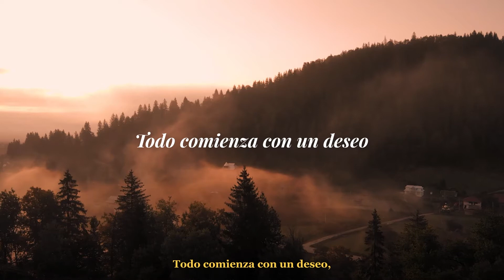BARCELONA KNITS 2022 | VALERIA LANAS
🇪🇸 Valeria Lanas es uno de los patrocinadores de la quinta edición de Barcelona Knits: la feria especializada en lanas de Barcelona, creada por y para tejedores.

Barcelona Knits 2022 se celebrará de manera presencial el 5 y 6 de noviembre. En esta edición contaremos con más de 60 expositores de lanas, accesorios y publicaciones especializadas.
Durante el fin de semana, también podrás asistir a talleres impartidos por diseñadores de reconocido prestigio internacional y charlas gratuitas sobre lo último del sector.

para celebrar la fiesta de la lana!

🇬🇧 Valeria Lanas is one of the sponsors at the fifth edition of Barcelona Knits: the fair specialized in wool in Barcelona, created by and for knitters.
If you want to know more about Valeria Lanas come

Barcelona Knits 2022 will be held in person on November 5 and 6. In this edition, we will have more than 60 exhibitors of wool, accessories and specialized publications.
During the weekend, you will also be able to attend workshops given by internationally renowned designers and free talks on the latest in the sector.

to celebrate the wool festival!